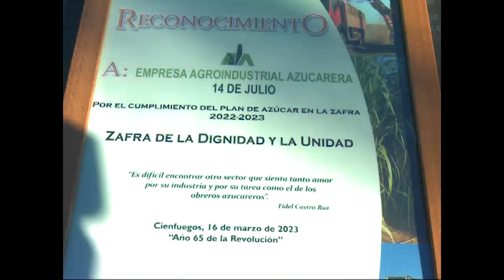Cumple central 14 de Julio plan de producción de azúcar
La Empresa Agroindustrial Azucarera 14 de Julio, de Cienfuegos, es la primera en el país en cumplir el plan de producción de azúcar correspondiente a la zafra 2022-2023. Las máximas autoridades de la provincia reconocieron la labor desempeñada por el colectivo del central rodense durante los últimos meses del año.